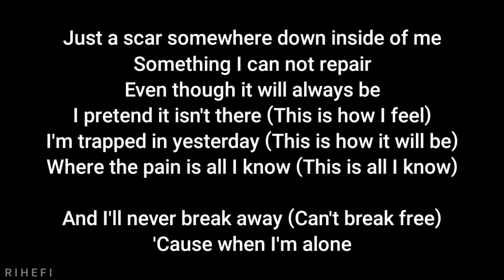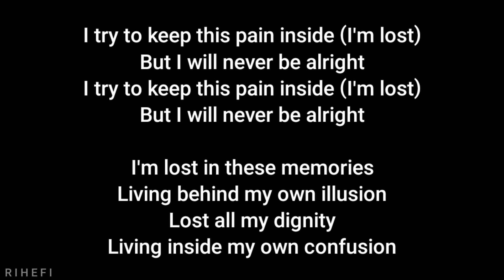Linkin Park - Lost (Acoustic Karaoke)